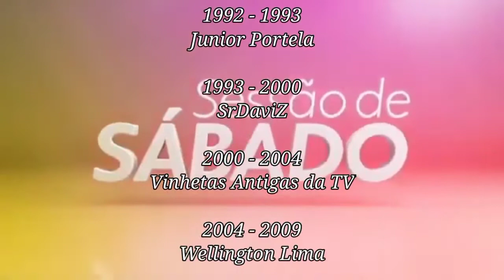Cronologia de Vinhetas do Sessão de Sábado (1992-2022)